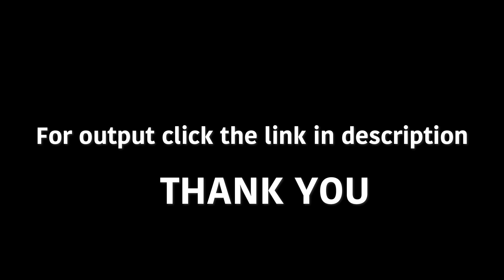BTS BLOOPERS | ಅಕ್ಕ ಭಾವನ Pre Wedding shoot ದ ಗಮ್ಮತ್ತ್ | Watch output Link is shared in description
Bhavana Pre Wedding da Making Video | BLOOPERS | Used Basic Cameras | Shishila & Someshwara Location